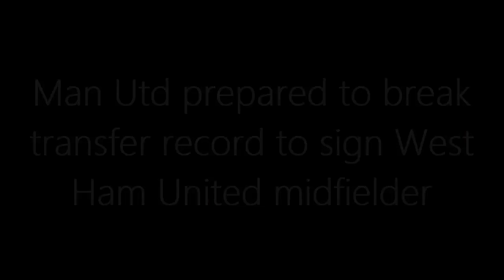TRANSFER NEWS: Man Utd in advanced talks to agree deal for £42m rated forward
Manchester United have scouted the Eredivisie club PSV Eindhoven forward Cody Gakpo multiple times this campaign, according to the Mirror.

Red Devils emissaries have analysed the 22-year-old star, who has been a standout performer in the Dutch top-flight, on a host of occasions this term.

The Netherlands international has scored 13 goals and picked up 13 assists from 33 matches in all competitions this season. Domestically, he has seven goals and 12 assists from 18 division games.

United’s interim manager Ralf Rangnick instructed his side’s scouting department to have a closer look at Cody and the player was watched most recently in Rood-witten’s 1-0 Europa League win over Maccabi Tel Aviv, in which he scored the decisive goal.